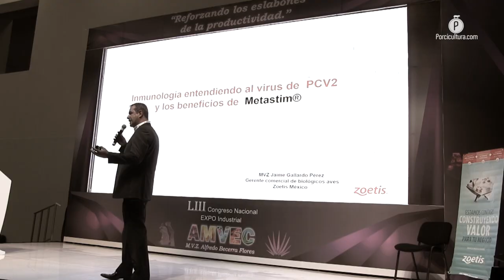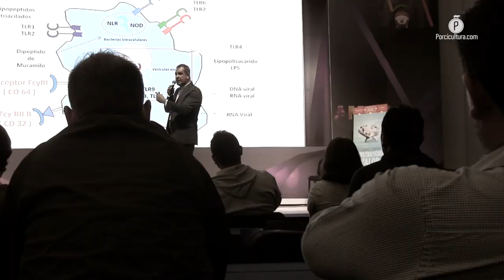Taller de Zoetis para capacitar respecto a Circovirus Porcino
Zoetis presentó durante el desarrollo del LIII Congreso Nacional AMVEC en Guadalajara su taller “No todo está dicho en PCV”, a través del cual explicaron, la actualización en temas de investigación referente al Circovirus Porcino, enfermedad que según se concluyó, causa pérdidas económicas en los hatos de la porcicultura mexicana con una alta mortalidad.

Con cuatro conferencias, el laboratorio dotó de herramientas de capacitación actualizadas para hacer conciencia entre los más de 600 asistentes al foro, que el pretender erradicar el PCV de la porcicultura mexicana no es factible por diferentes factores, sin embargo, enfatizaron en que herramientas de prevención, diagnóstico y control, sí son necesarias para minimizar el impacto en las explotaciones porcícolas.